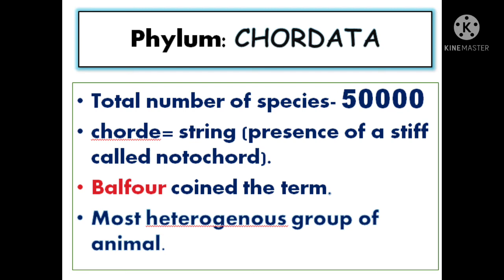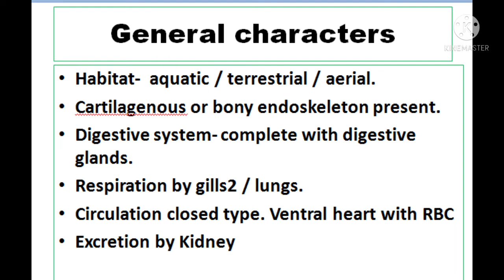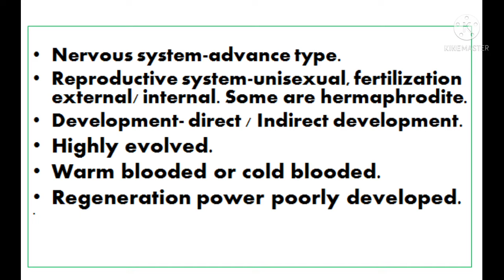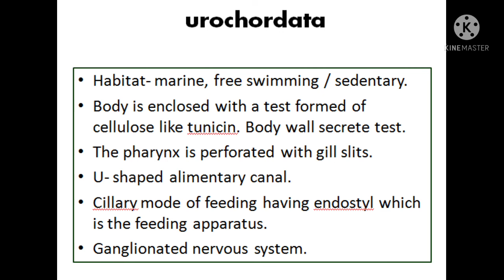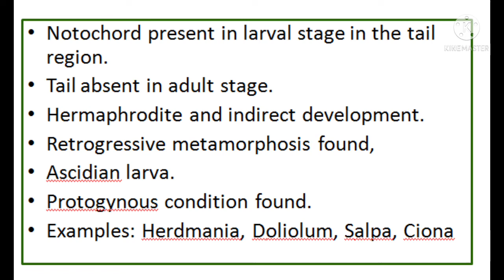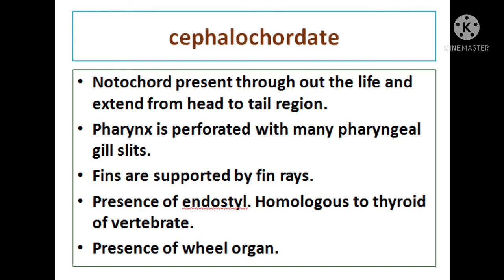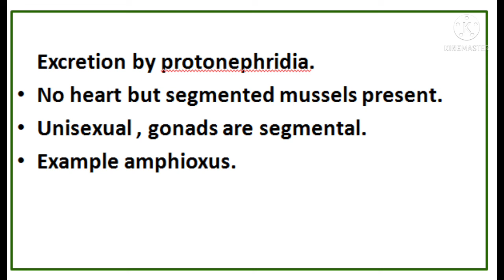chordata (part-1) : class XI biology animal kingdom NCERT